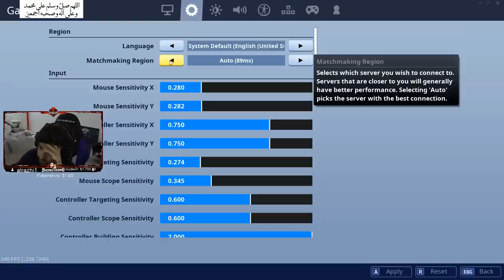اصلا ما نحتاج سيرفرات( الموسم العاشر والآلي 😂🔥) | فورتنايت